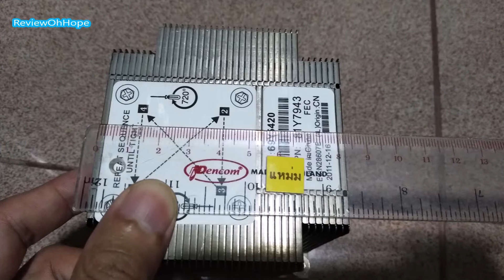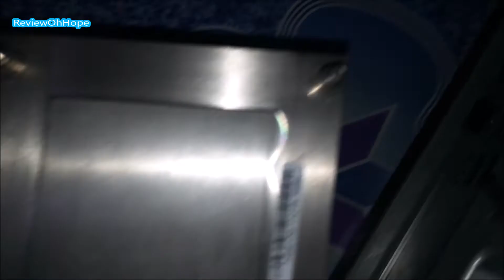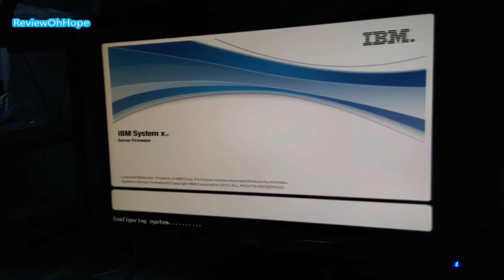คอมพิวเตอร์พัดลมเสียงดัง แฮงค์บ่อยมีวิธีแก้ The computer fan is noisy. Hank has a solution.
Server IBM x3100 M4 พัดลมเสียงดัง